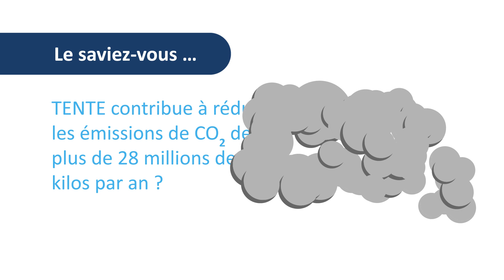La réduction des émissions de CO2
TENTE contribue à réduire les émissions de CO2 de plus de 28 millions de kg par an.